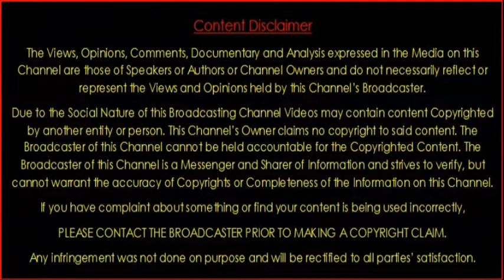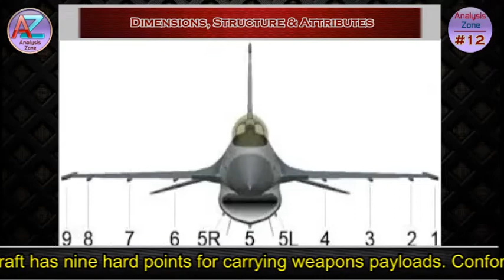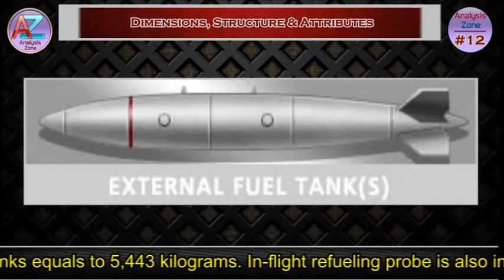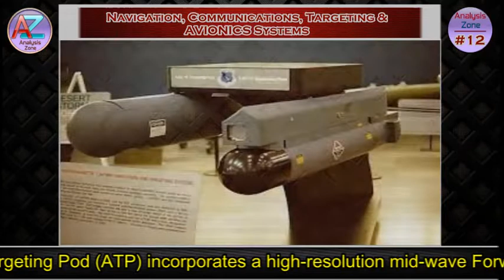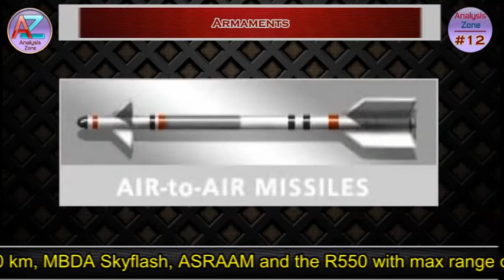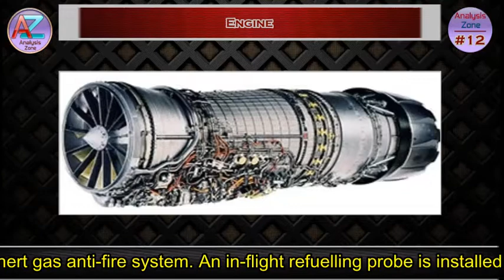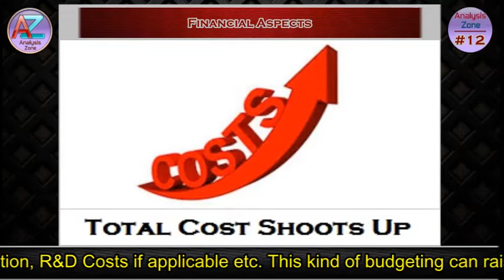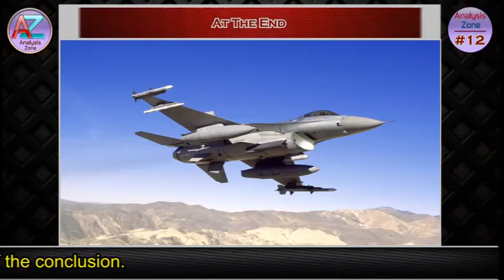F-16 The Super Viper of USA | (Aircraft Diaries) | Analysis Zone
F-16 Fighting Falcon (better known as Super Viper) is a single-engine supersonic multirole fighter aircraft originally developed by General Dynamics Corporation and produced by Lockheed Martin Corporation for the United States Air Force (USAF). The F-16's official name is "Fighting Falcon", but "Viper" is commonly used by its pilots and crews, due to a perceived resemblance to a viper snake. The F-16 has also been procured to serve in the air forces of 25 other nations. In an air-to-surface attack role, the F-16 can fly more than 500 miles (i.e. 860+ kilometers), deliver its weapons with superior accuracy, defend itself against enemy aircraft, and return to its base. An all-weather capability allows it to accurately deliver ordnance even during non-visual bombing conditions. It is highly maneuverable and has proven itself in air-to-air combat and air-to-surface attack roles. F-16 provides a relatively low-cost, high-performance weapon system for the United States and its allied nations.

Advanced equipment being fitted on the current build of the F-16 includes Colour Flat-Panel Liquid Crystal Multifunction Displays, Digital Terrain System, Modular Mission Computer, Colour Video Camera to record the pilot’s view of the Head-Up Display (HUD). The F-16 is equipped with an improved data modem (IDM) which automatically provides target data to the HUD using data transmitted by a ground observer. The seat-back angle of the aircraft has been increased from 13° to 30° to provide increased comfort for the pilot. The Super Viper has received Joint Helmet-Mounted Cueing System (JHMCS) lately. The ACES II (Advanced Concept Ejection Seat) is installed since it senses the conditions of the ejection and selects the proper deployment of the main parachutes and drogue so as to minimize the forces on the occupant.

The AESA radar provides 25 separate air-to-air and air-to-ground modes including long-range, all-aspect detection and tracking, simultaneous multiple-target tracking, high-resolution ground mapping etc. The planar antenna array is installed in the nose of the aircraft. An upgraded version of the radar features a 30% increase in detection range taking it to 230+ kilometers approx, five times increase in processing speed, ten times increase in memory, as well as significant improvements in all modes, jam-resistance and false alarm rate.

Navigation, Communications, Targeting & AVIONICS Systems explained.
Armaments for F-16.

The aircraft is powered by a single engine: the General Electric F110-GE-129 or Pratt and Whitney F100-PW-229. The fuel supply is equipped with an inert gas anti-fire system. An in-flight refuelling probe is installed in the top of the fuselage. Engine Thrust is approx 29,000 pounds or 13,000 kg,
Load Gravity Factor is 9 g Tolerance with Rate-Of-Climb of 50,000 feet-per-minute i.e. 15,240 meters-per-minute. It has Operational Range of around 2,622 miles i.e. 4,220 kilometers. F-16 engine has an over haul service life of 8,000 to 12,000 hours.

The F-16 Block 70/72 is the newest and most advanced F-16 production configuration, combining numerous capability and structural upgrades. The F-16IN Super Viper also named as F-21 specially proposed for India is an unique new fighter version sharing a heritage with the world’s only true fifth generation fighters of USA – the F-35 Lightning and the F-22 Raptor. Evolutionary integration of fifth generation technologies makes the F-16IN one of the most advanced fourth generation fighter in the world today. The ability of Lockheed Martin to incorporate the latest technologies into the F-16IN is the key to expanding mission roles and improving combat capability. With a robust upgrade capacity and the continuous insertion of technology, the F-16IN can be readily equipped with emerging capabilities throughout its improved lifecycle span.

The F-16 Fighting Falcon is the world’s most prolific fighter aircraft of Fourth Generation. It has implemented many industry-first technological advancements and upgradation that goes on today also. Lockheed Martin has more than 36 years of weapon integration experience with the F-16. In concert with the U.S. Air Force and multiple F-16 Foreign Military Sales customers, Lockheed Martin has produced more than 4,500 F-16s which is among the highest number of any fighter aircraft produced. This large scale production from 1978 till today has enabled the F-16 to be one of the most versatile multirole fighters ever. It’s a combat proven legendary fighter and could fly for many more years to come.